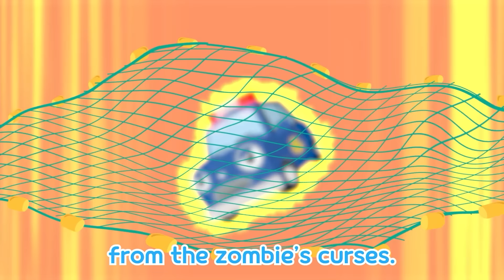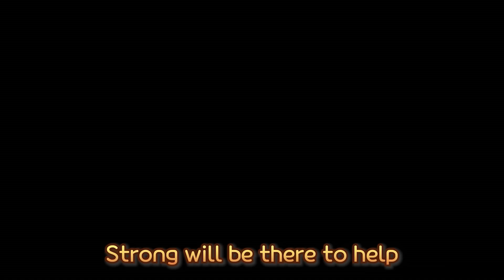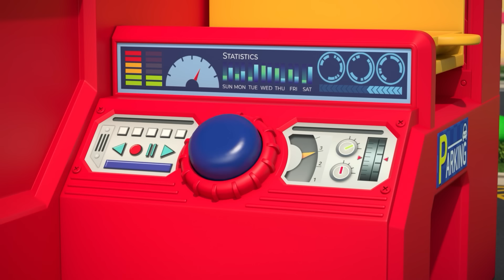I'm a Zombie Motorcycle | Rescue Team Song | RESCUE TAYO | Tayo the Little Bus